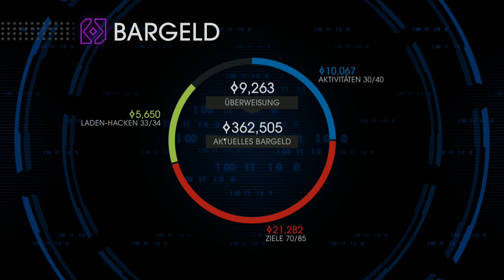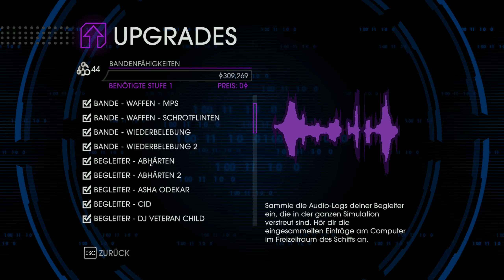Saints Row IV #047 💰 TK SPALT & Text ADVENTURES finden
Ein weiterer SPALT, der sich als TK SPALT erweißt 👍
Auf dem Weg dorthin finden wir Text Adventure Fragmente.
Wir spielen das Spiel mit allen DLC's.
Im abgedrehtesten Open World Spiel aller Zeiten rettet der US-Präsident - der Anführer der 3rd Street Saints - die Erde vor dem Ober-Alien Zinyak - mit jeder Menge Superkräften und verrückten Waffen!
Ein Spiel von Deep Silver Volition & High Voltage Software herausgegeben von Deep Silver / KochMedia am 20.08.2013.

Auch über einen Besuch auf meiner Facebook Seite würde ich mich sehr freuen. Da ist nämlich noch jede Menge Platz für Kommentare :D